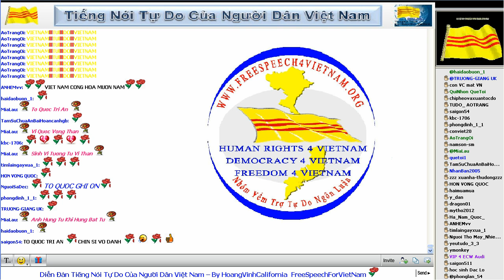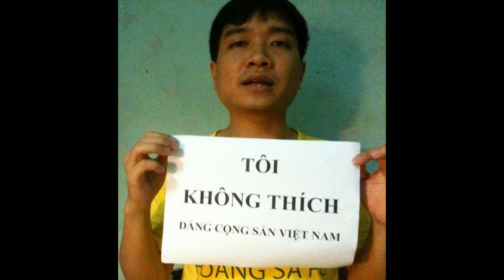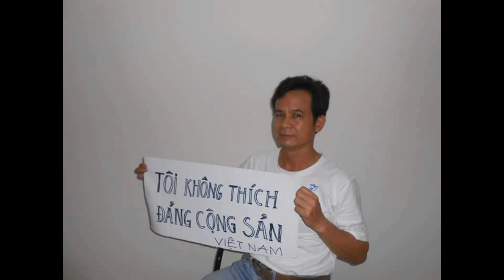2 2 2015 Bản Tin Việt Nam Người Việt Hải Ngoại Oakland Little Saigon News